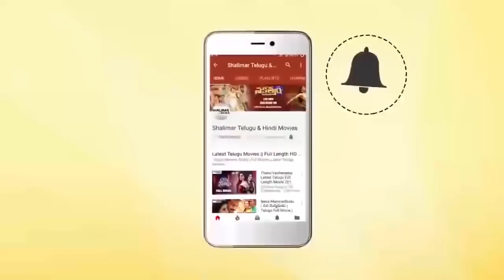Ravi Teja Ultimate Comedy Scene || Hilarious Comedy Scenes || Shalimarcinema